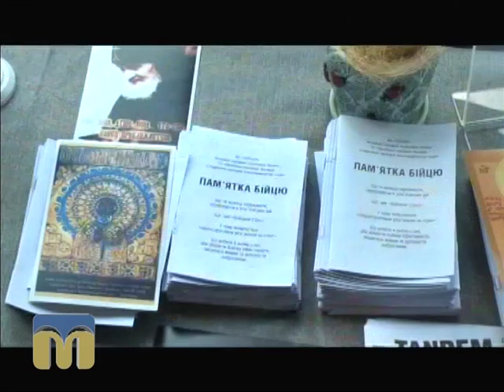ТНМ. Кімната відпочинку для учасників АТО